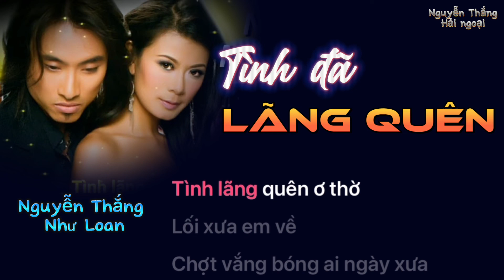Tình đã lãng quên | Nguyễn Thắng Hải ngoại | Đẳng Cấp nhạc trẻ 8x